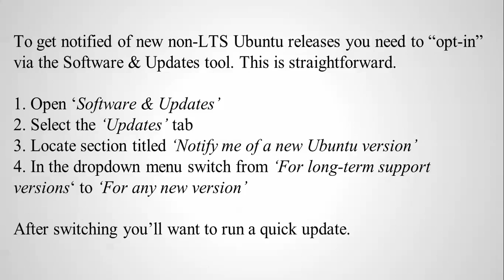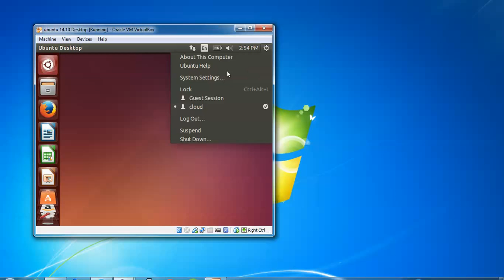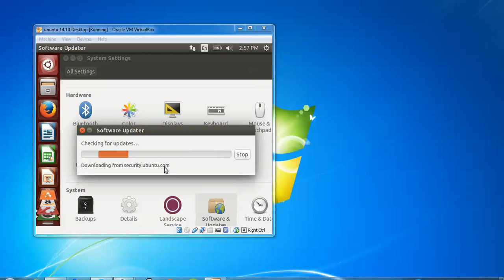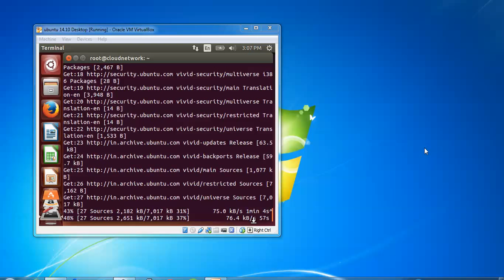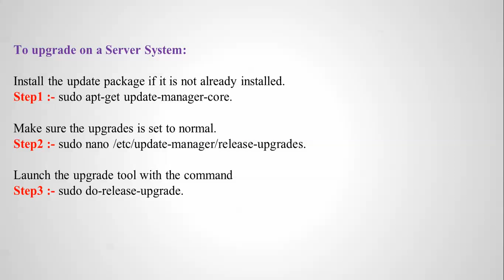How to Upgrade Ubuntu Desktop 14.04/14.10 to Ubuntu 15.04 (Vivid Vervet)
Hello Everyone,

Let Us Upgrade Ubuntu Desktop 14.04/14.10 to Ubuntu 15.04 (Vivid Vervet) - 64bit

You Can also Install in Xubuntu, Lubuntu, Linux Mint, Debain

To Upgrade on a Server System:-

Install the update package if it is not already installed.
Step1 :- sudo apt-get update-manager-core.

Make sure the upgrades is set to normal.
Step2 :- sudo nano /etc/update-manager/release-upgrades.

Launch the upgrade tool with the command
Step3 :- sudo do-release-upgrade.

NOTE :- For Any Clarification Please Below